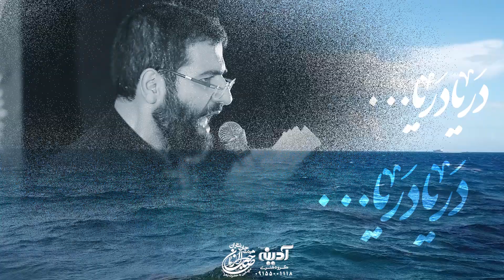حاج حسین سیب سرخی تا ابد خادم...شور وفات حضرت ام البنین سلام الله علیها ١۴٠٠ Hussein Sib Sorkhi 2022